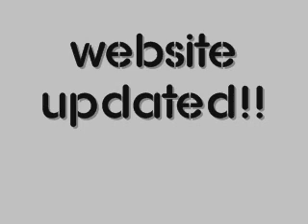Black Eyed Peas - I Can't Make You Dance (FULL) - wt download link lyrics